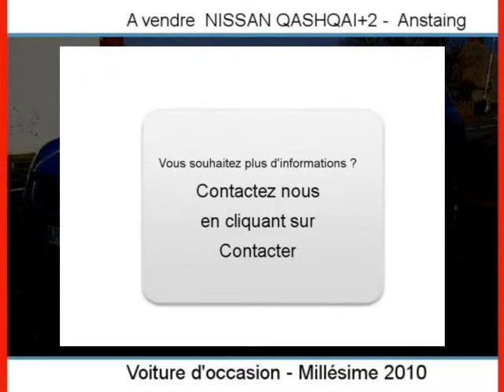Achat Vente une NISSAN QASHQAI+2 Anstaing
A vendre à  Anstaing  Occasion automobile NISSAN QASHQAI+2 de 18500 Km.
automobile occasion Autoenvideo : Achat Vente une NISSAN QASHQAI+2  Anstaing  Nord